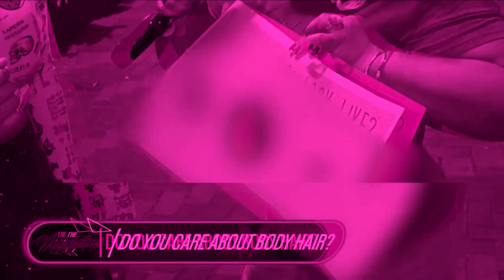Alternative self healing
When things get hard how do you pour back into yourself? The girls are joining Carolina on the couch and they are talking about self healing. How do you take care of yourself when life gets tough? Carolina and her squad have gathered on the couch to share their secrets of self-healing. Get ready for some serious inspiration!